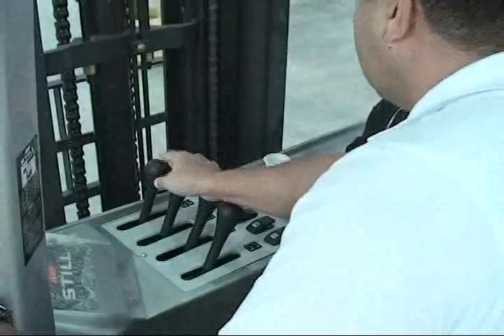BL 03 INAUGURAÇÃO DO CD DO BRAMIL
Inauguração do  Centro de Distribuição Robson Corrêa de Mello do Grupo MIL a realização de um sonho de mais de 20 anos. O CD vai atender a todas as lojas dos Supermercados Bramil, contribuindo de forma significativa para a melhor qualidade de sua logística. Além de melhorar o sistema de distribuição das mercadorias, a central irá colaborar também no controle de estoques, redução das faltas e avarias. Outro ponto importante na implantação do novo Centro de Distribuição é a contribuição com o trânsito de Três Rios, pois sua localização estratégica irá diminuir a circulação de veículos pesados no centro da cidade. Estiveram presentes na solenidade de inauguração, o empresário Josemo Corrêa de Mello, diretor presidente do grupo Mil, seus irmãos Mario Luiz e Jurandir o prefeito Vinícius Farah, o vice-prefeito José Ricardo, o presidente da Câmara Municipal de Três Rios, Carlos Alberto Barbosa, funcionários das empresas do Grupo, entre outros.
Reportagem de Jorge Silva
Imagens de Alexsandro Lobo e Márcio Meirelles.
Edição de Alexsandro Lobo.